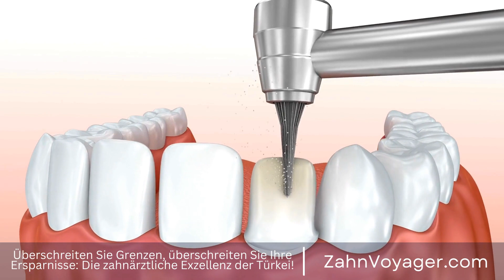Die Bedeutung von Parodontologen für die Zahnfleischgesundheit - Was macht sie zu Experten in d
In der Welt der Zahnmedizin spielen Parodontologen eine entscheidende Rolle für die Gesundheit unseres Zahnfleisches. Diese Spezialisten haben eine spezifische Ausbildung und Expertise, um Probleme im Zusammenhang mit dem Zahnfleisch zu diagnostizieren, zu behandeln und zu verhindern. In diesem Video werfen wir einen genaueren Blick auf die Rolle von Parodontologen und warum ihre Arbeit so wichtig ist. Zahnmedizin, Parodontologe, Gesundheit, Zahnfleisch, Spezialisten, Ausbildung, Expertise, Probl